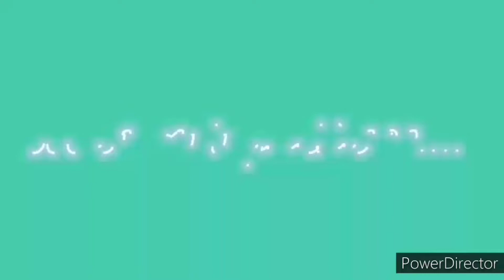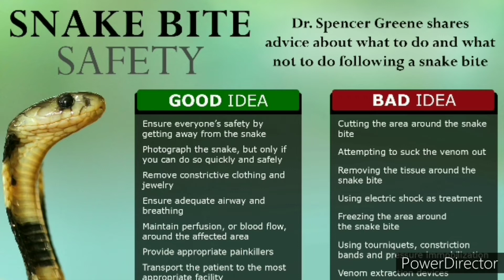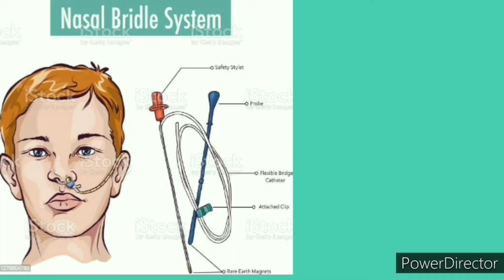Class 7th "Snakes in India"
You can get a complete lesson summary.
"Snakes in India"